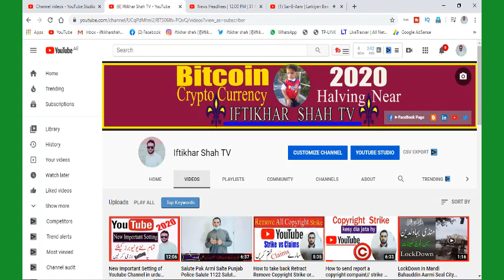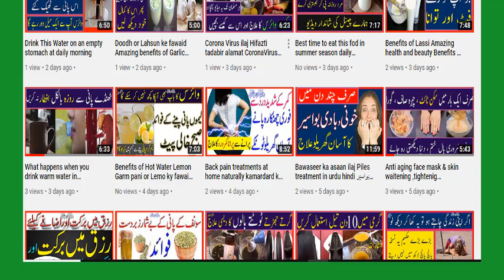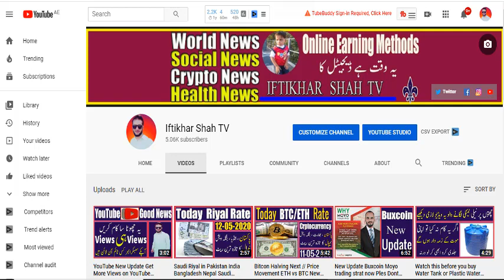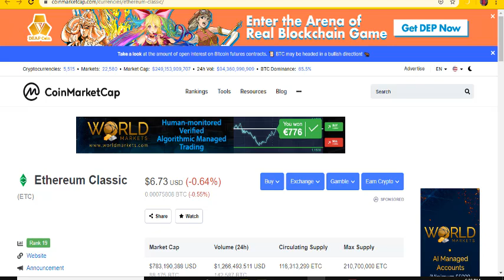{ETC} Ethereum Classic Price Predication 2020 & Next Month Hard Fork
میرے پیارے دوستو آپنی محبت سے ہمارے دوسرے نیوز چینل کو سبسکرائب کریں اللہ آپ کو ہمیشہ خوش رکھے
 آمین اگر اپنی صحت کو ٹھیک کرنا چاہتے ہو تو جلدی سے سبسکرائب کرلو انشاءاللہ آپکو بہت فائدہ ہو گا
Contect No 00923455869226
► Welcome to ''Iftikhar Shah TV'' Channel,
This Channel All Of About News Base Like Social News,World News,Crypto News, Health News Educati&
اللہ    پاک آپ   کو  دین  دنیا  کی  بھلایئاں  نصیب  فرماے   آمین
ویڈیو کو لائک او ر شیر  لازمی  کرنا
Free AirDrop On Going
►CoinsBit Exchange 30000 CNG Token